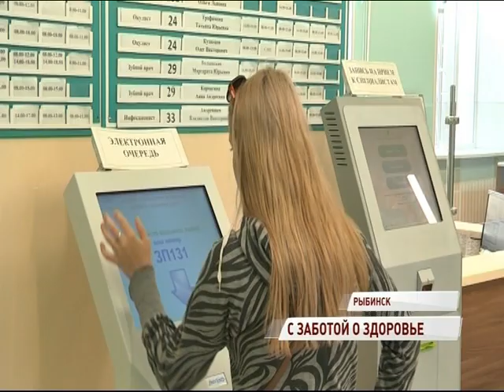«Бережливая поликлиника» в действии: в поликлинике Семашко подвели итоги